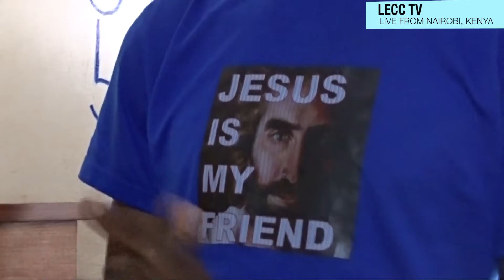PRAISE AND WORSHIP| 24TH APRIL 2022